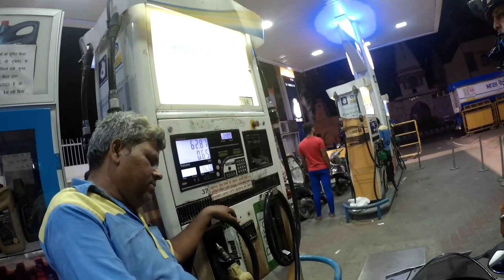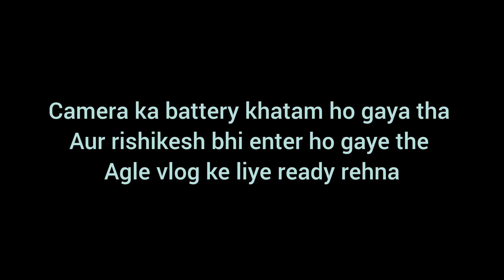Delhi se rishikesh ke liye nikal liye|Roadtrip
Hello
    Namaste
           Johar 🙏🏻

Toh Guys vlog bahut late ho gaya aur humlog delhi se rishikesh ke liye nikal gaye the woh bhi raat mai he ,toh vlog enjoy kare aur share kare 😊